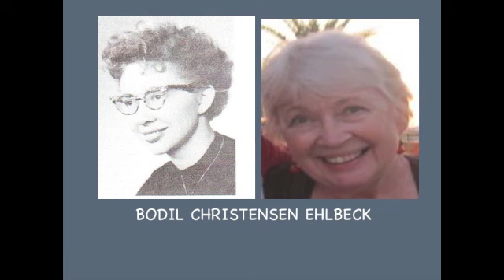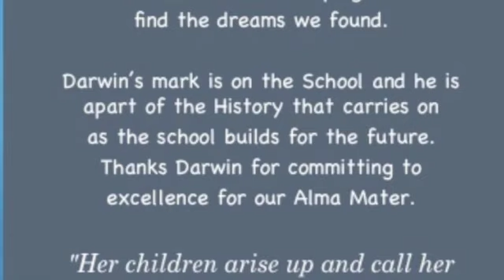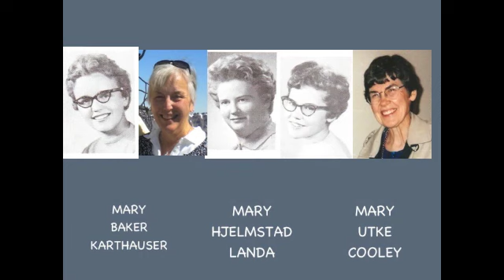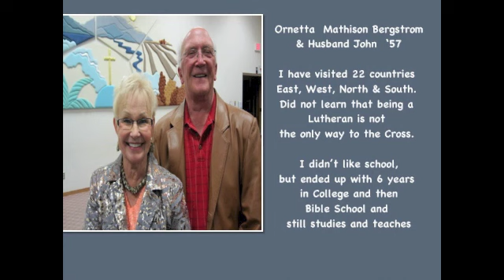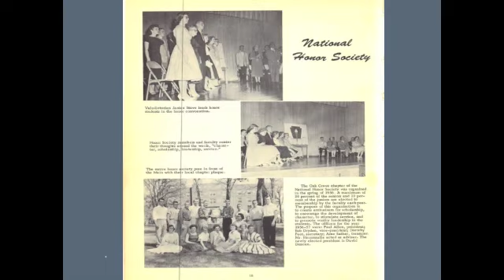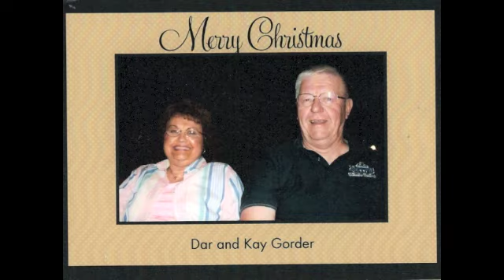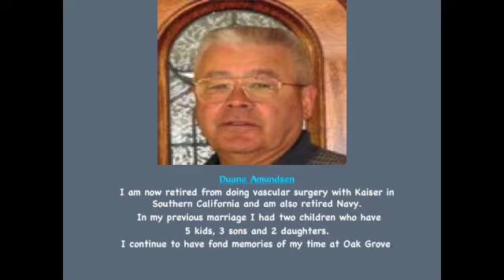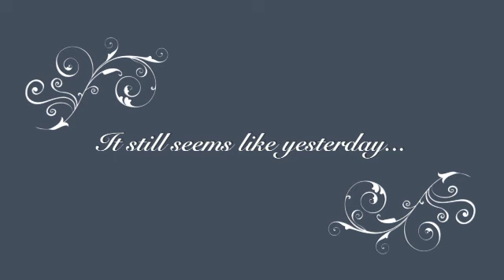Memories of the 55th Class Reunion 2012 Oak Grove Lutheran High School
The Power Point Presentation presented at the 55th reunion...